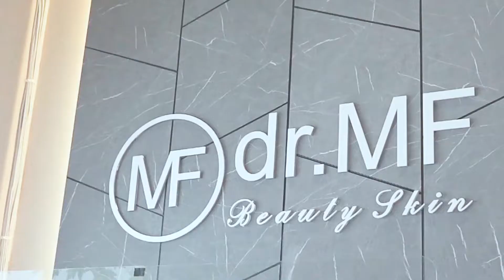Tanam Benang itu MENUMPUK di bawah kulit ?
Hai para sahabat dr MF, kalian pasti pada penasaran ya bener nga sih tanam benang itu kalau dilakukan berulang ulang akan menumpuk di bawah kulit?

yuk ikuti video edukasi ini sampai habis

Dan bila kalian ada pertanyaan yuk lanjut konsul dg link ini yaa